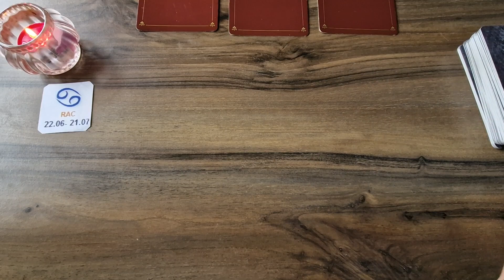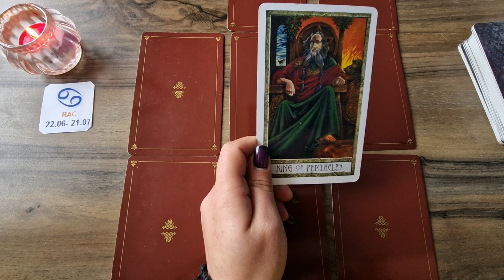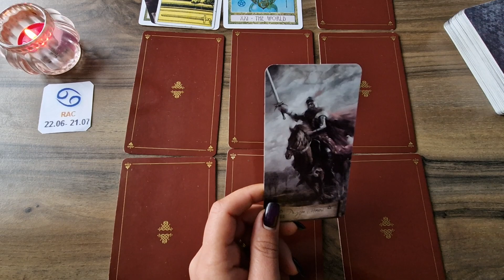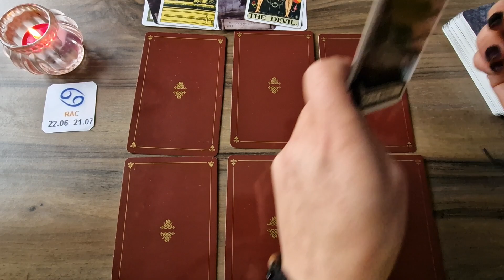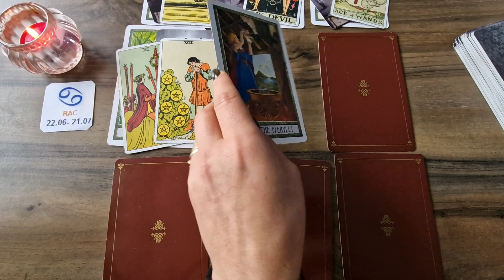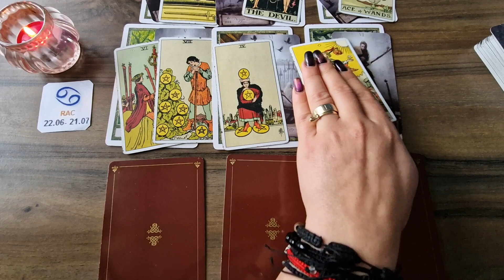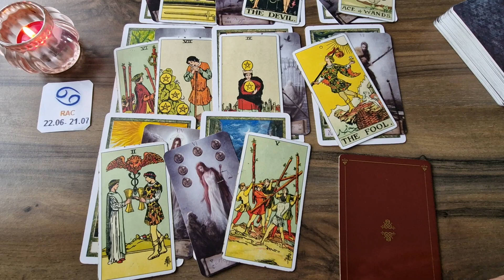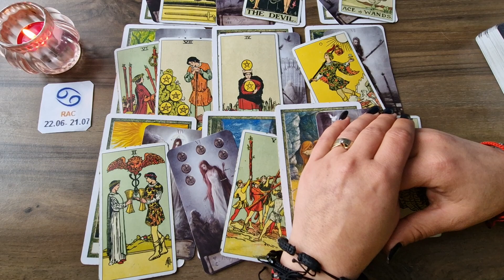Tarot Etalare Generala !!! 1 - 16 Aprilie 2023 !!! Zodia Rac !!!